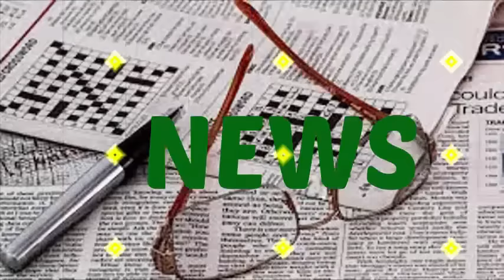PTI Member Nadia Khatak With Loiness - Magic Of Imran Khan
PTI Member Nadia Khatak With Loiness. Magic Of Imran Khan. Watch Hamza Ali Abbasi With Nadia Khatak Morning Talks.

PTI (Pakistan Tehreek-e-Insaf) is a political party in Pakistan, founded in 1996 by former national cricket captain Imran Khan. It is a Third Way, Centrist party which aims to create a welfare state, where the state is responsible for education, health and employability of citizens, It promotes freedom of thought, abolition of personal income tax and dismantling religious discrimination in Pakistan, Directly following its founding in 1996, the party had little initial success.

Khan won a seat in the Pakistani general election, 2002. The party boycotted the 2008 election, but in 2013 it received over 7.5 million votes, making it second in the number of votes and third in the number of seats won. It sits in opposition to the government at national level, but governs Khyber Pakhtunkhwa province.

Pakistan tehreek-e-insaf is Pakistan's second largest party in terms of votes.

The party terms itself an 'anti-status quo movement' advocating egalitarian Islamic democracy,  It claims to be the only non-family party of mainstream Pakistani politics.

Also Watch PTI Woman Worker Dr Shireen Mazari Braver Than The Coward Gullus:

And also watch PTI Members Hamza Ali Abbasi And Abrarul Haq Live - Special Message For Youth